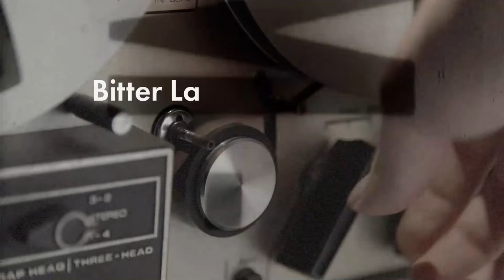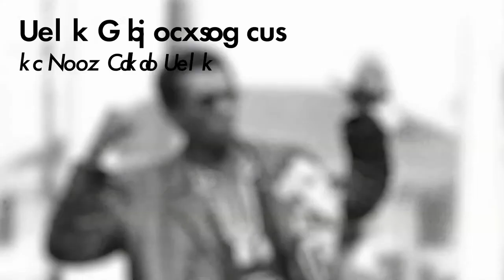Who is Nellie Stone Johnson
Read Paul's article on the importance of Nellie Stone Johnson

How did a rural farmer become a key figure for civil rights and democratic socialism? We'll discuss

THANKS Y'ALL